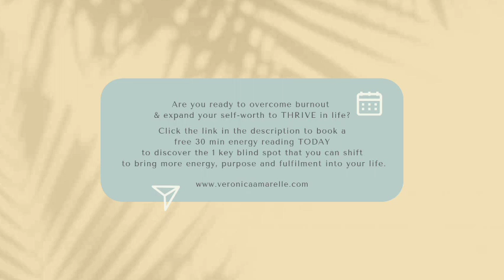Day 13, 21 Days of Elevation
Energetic Alignment & Coaching for emotional healing, spiritual connection & lifestyle empowerment.

for more support.